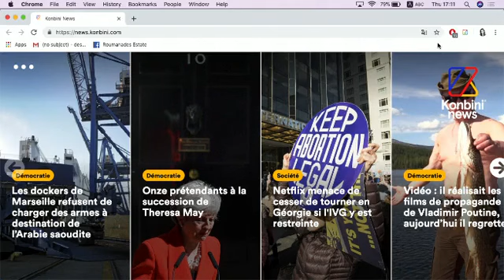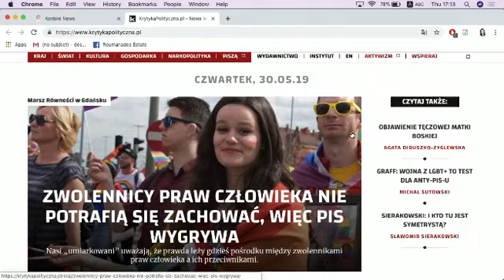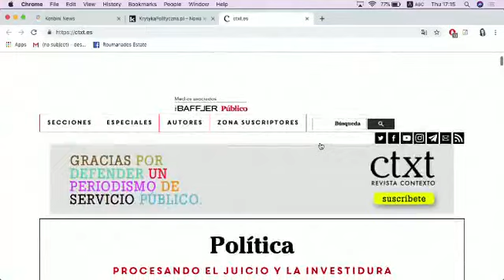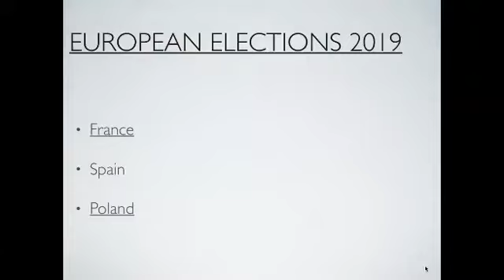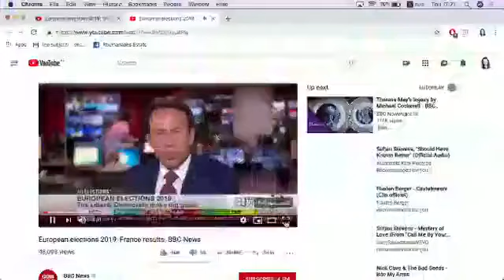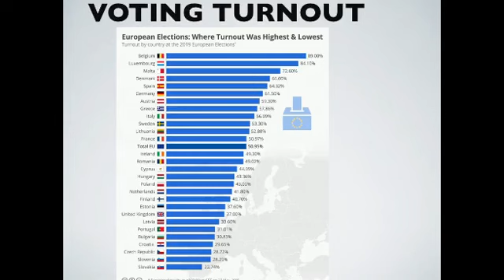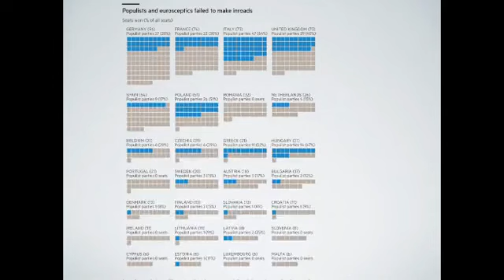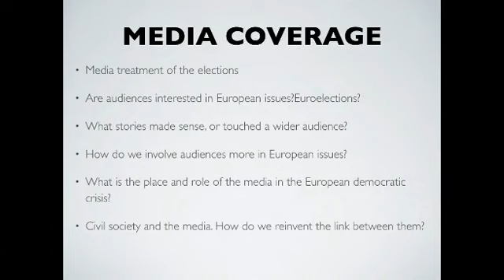Ici Londres, Athènes ou Varsovie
European Lab Camp 2019
30 mai — 2 juin 2019

Les élections européennes sont derrière nous ; nous pouvons désormais prendre du recul pour analyser ce qu’il vient de se passer. Certains diront que, pour la première fois, ce scrutin européen était presque… excitant. Est-ce là vraiment une bonne nouvelle ? La démocratie s’apparente-t-elle à une pièce de théâtre, avec cette course effrénée à laquelle se sont livrés « Spitzenkandidaten » et députés européens, les cris de slogans et ces bousculades de parlementaires ? Ou celle-ci se rencontre-t-elle ailleurs, sur les à-côtés, loin des projecteurs ?

Cette discussion s’attardera sur les coulisses - les « backstages », où la démocratie se vit et s’expérimente loin de Bruxelles ou des parlements nationaux. Les acteurs européens du changement transforment cette réalité de manière bien plus profonde et durable que ne le font les politiciens. La société civile regorge d’activistes qui poussent et conduisent l’Europe vers le futur idéal qu’ils envisagent. Nous souhaitons donner un coup de projecteur à quelques-une de ces initiatives.

Are We Europe réunira pour cette table-ronde la prochaine génération des acteurs du changement européen. Convaincus que le destin de l’Europe s’écrit loin de Bruxelles, de l’euro ou des institutions, l’équipe du média s’attardera sur les véritables changements démocratiques ; ceux qui se produisent loin du regard du public mais qui méritent tout autant d’être éclairé.

Avec :
Despina Trivolis — Journaliste
Miguel Mora — CTXT
Agnieszka Wisniewska — Political Critique